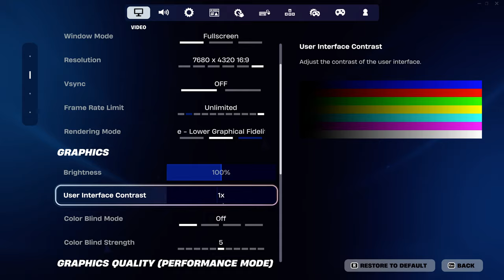Fortnite - RTX 4070 + i7 14700KF | 8K | PERFORMANCE MODE